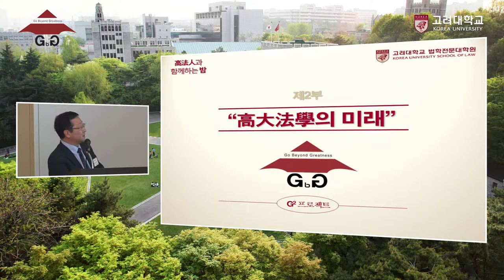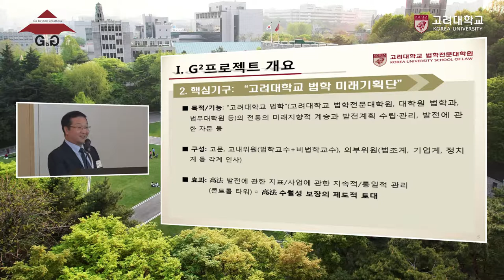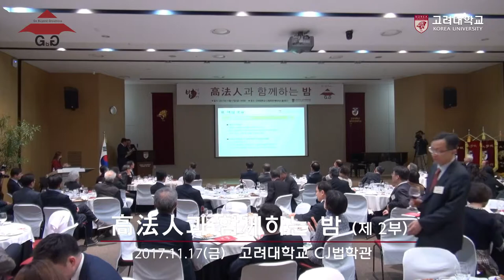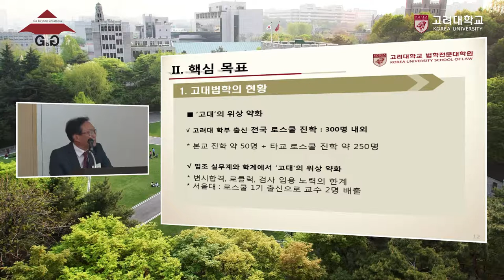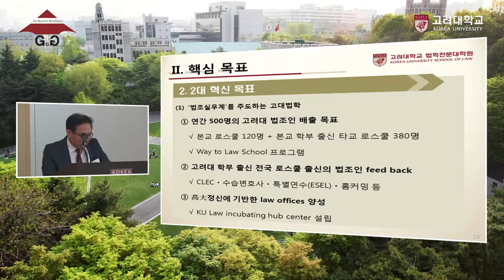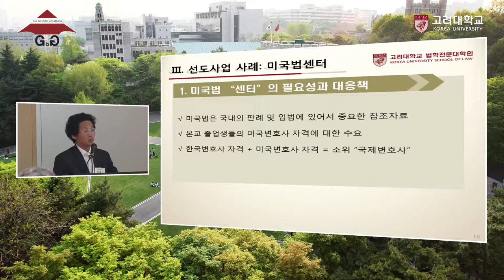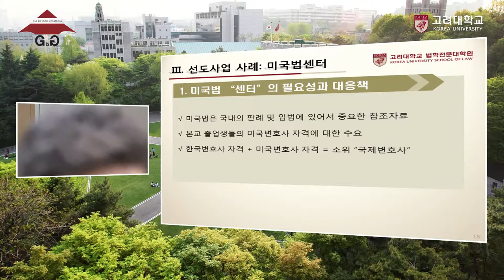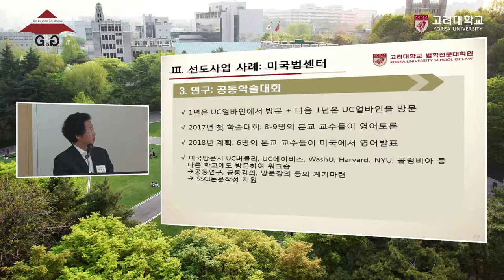[고려대학교 Korea University] 고법인과 함께하는 밤 (2부)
고법인과 함께하는 밤 (2부)

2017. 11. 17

고려대학교 CJ법학관